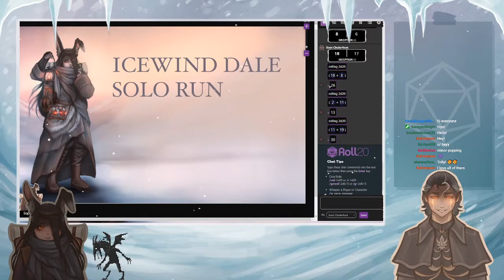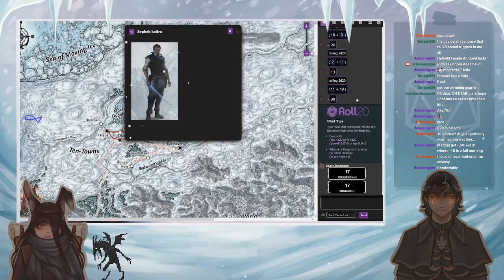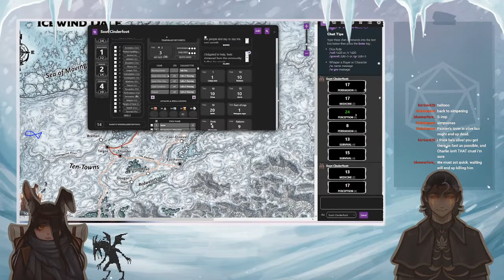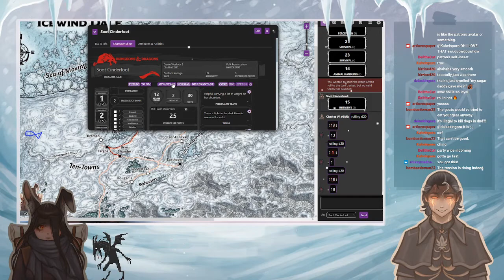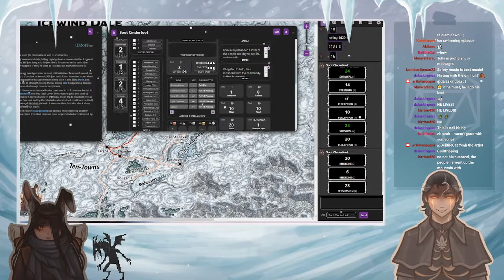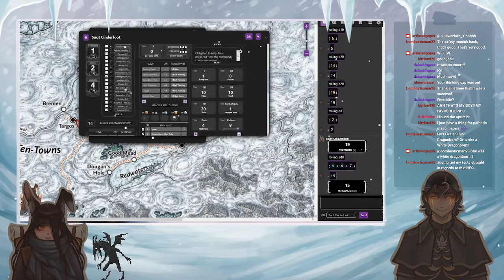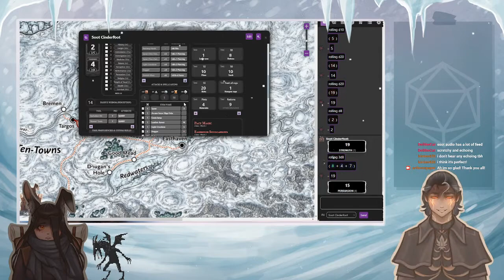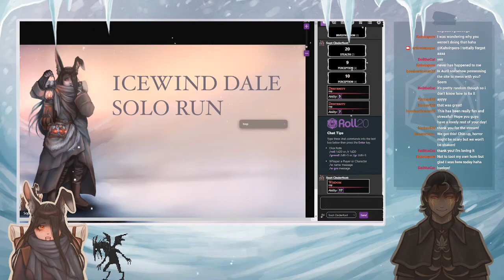Icewind Dale Solo Run: Session 2! Up the mountain